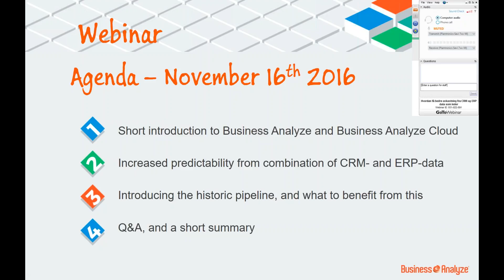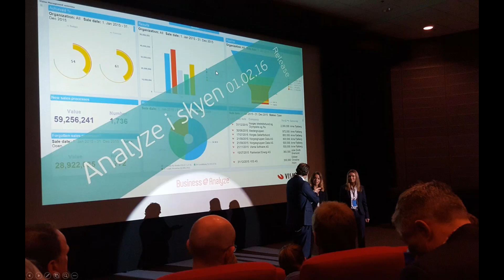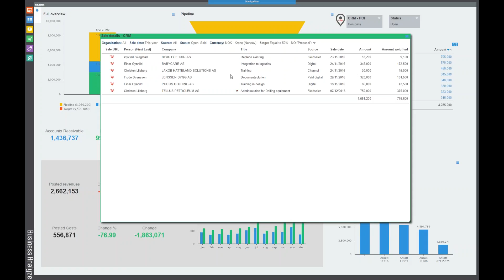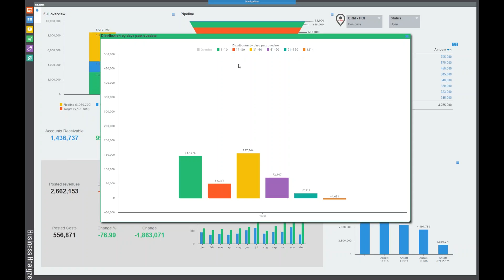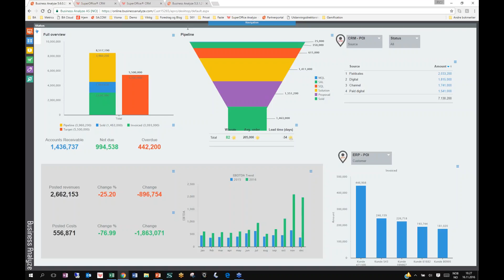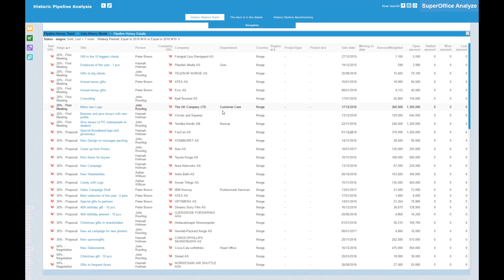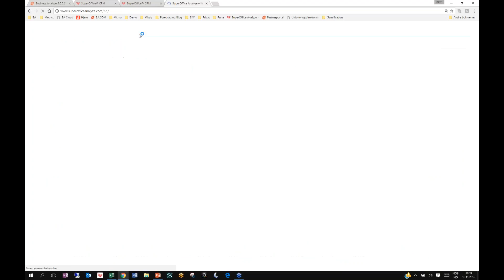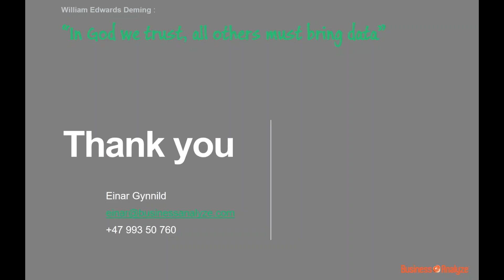Improving business insight - How to use ERP and CRM data like industry leaders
- Short introduction to Business Analyze and Business Analyze Cloud Analytics

- Why should you combine CRM and ERP data in one view?

- What your historic pipeline can tell you